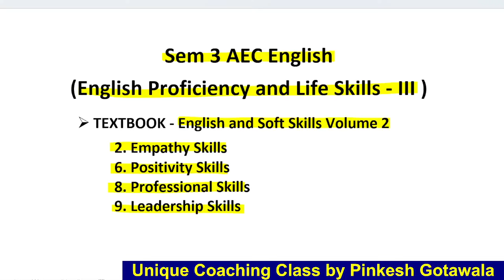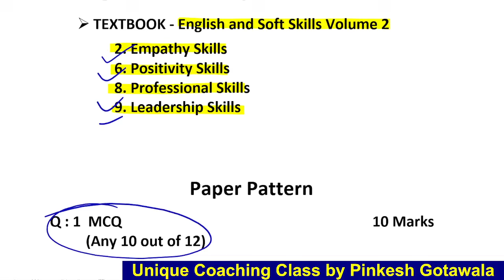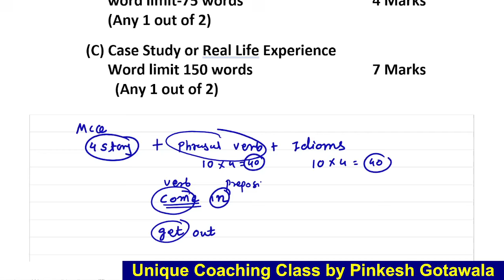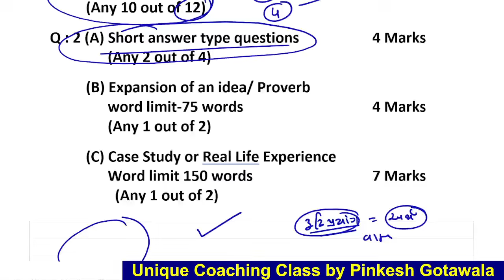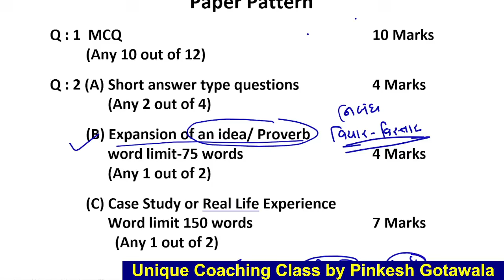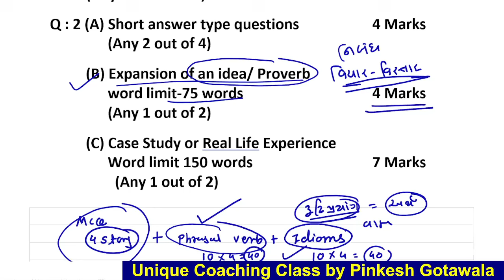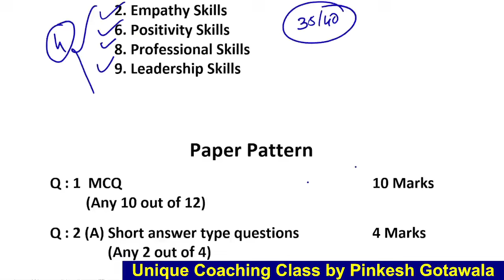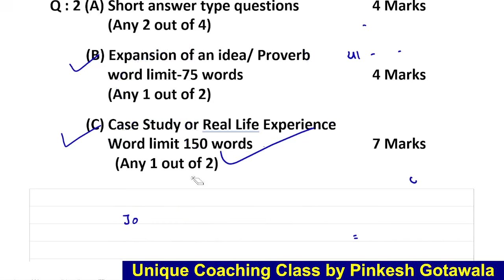Bcom Sem 3 | English Paper Pattern | AEC | English Proficiency and Life Skills - III | Vnsgu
Download app and Login for free demo video
Application Link (New App)